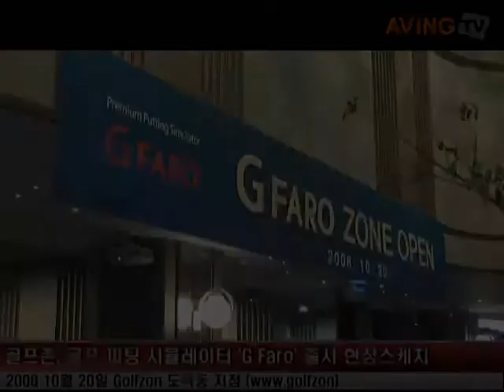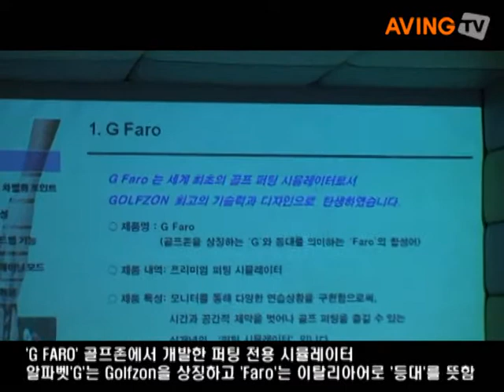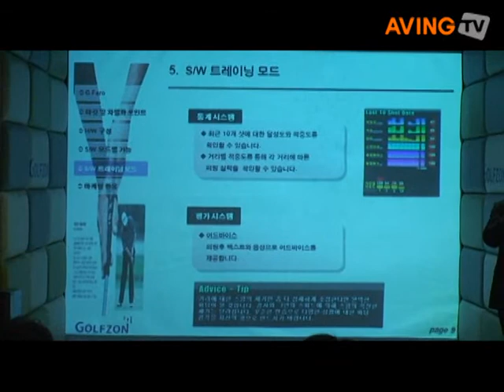Golfzon 'G Faro' Premium Putting Simulator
스크린골프 전문업체 골프존(대표 김영찬 프리미엄 퍼팅 시뮬레이터 'G Faro'를 출시했다.

'G Faro'는 모니터를 통해 시간과 공간의 제약에서 벗어나 골프 퍼팅을 즐길 수 있는 신개념 퍼팅시뮬레이터다. 볼과 퍼터의 미세한 움직임까지 분석하는 최첨단 센서를 탑재했고 여기에 실제 그린과 같은 3D 기술을 적용해 현장감을 크게 높인 것이 특징이다.

'G Faro'는 실전 코스는 물론 트레이닝 모드, 스트로크 플레이 모드, 매치 플레이 모드, 다트게임 모드 등 다양한 연습상황을 원하는 대로 선택해 재미있게 퍼팅 실력을 높일 수 있도록 구성했다. 또한 15개 이상의 국내외 유명코스를 최상의 그래픽으로 구현한다.

터치스크린과 무선 리모컨을 통해 편리하게 기능 컨트롤이 가능하다. DVD 플레이어 기능 또한 탑재됐다. 무선 네트워크 환경의 G Faro.net 접속이 가능해 시스템을 운영하는 기업들이 'G Faro' 고객을 대상을 한 기업홍보도 가능하도록 배려했다.

골프존 장재환 팀장은 "G Faro는 트레이닝 모드에서 퍼팅샷의 결과에 대한 분석, 통계, 평가가 가능하다"며 "이 제품 출시로 골프 애호가들이 게임의 즐거움과 실제 그린에서의 퍼팅실력 향상을 추구하게 됐다"고 밝혔다.